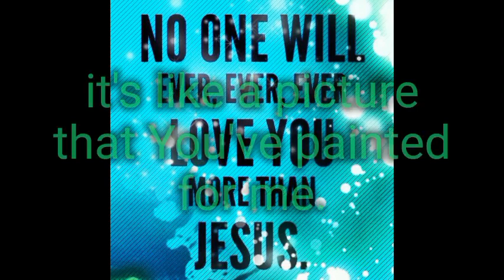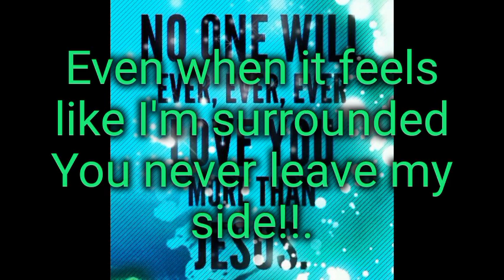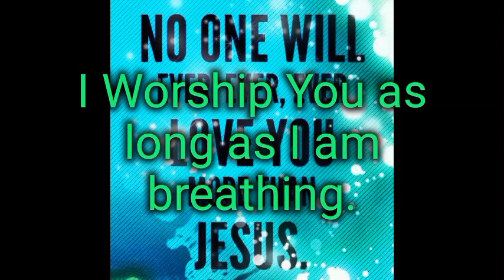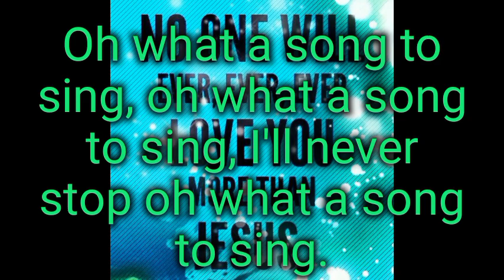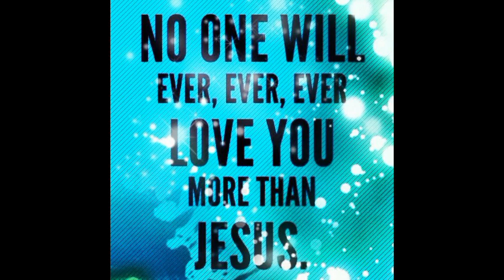Nobody loves me like You lyrics -Chris Tomlin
Not even Your Parent, Parent's, Siblings, Grandparents Aunt & Uncle, foster Parent's or adoptive Parent's can love you more than Jesus does.